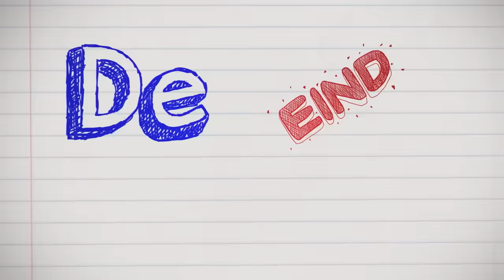'LATEN WE EEN PRANK UITHALEN VANAVOND' | De Eindmusical | Seizoen 5 #9 | NPO Zapp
Het is de laatste dag op musical kamp en iedereen bedenkt iets leuks voor de bonte avond. Duuk probeert het goed te maken met zijn klasgenoten en Ivy kan het niet laten om Elias weer stiekem te zien. Is dit wel een goed idee?

Groep 8 van basisschool De Regenboog uit Zwolle gaat op kamp. Ze gaan niet zomaar op kamp, ze gaan op musicalkamp naar Drenthe om hun groep 8 musical in te studeren! Daarbij krijgen ze hulp van musicalprofessionals Maurice Wijnen en Carolina Dijkhuizen. Kijk dit spannende, muzikale maar vooral ook emotionele afscheid van acht jaar basisschool!